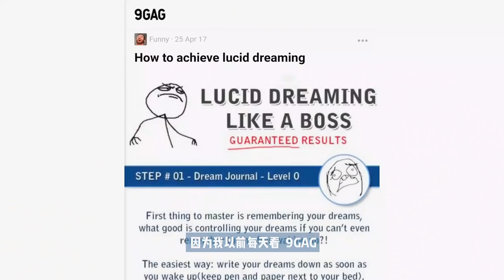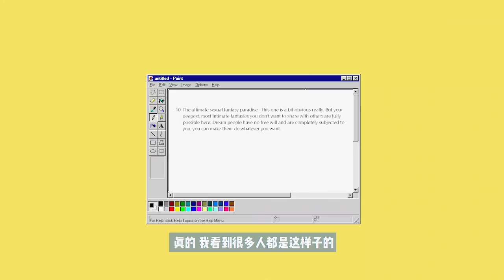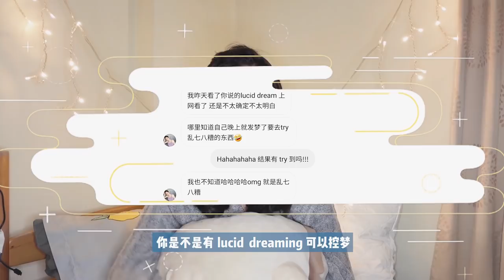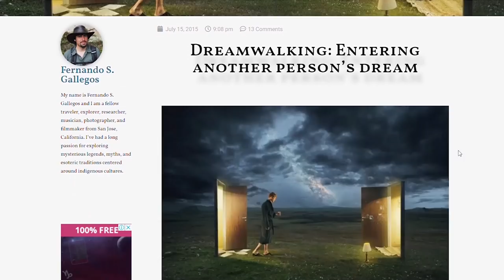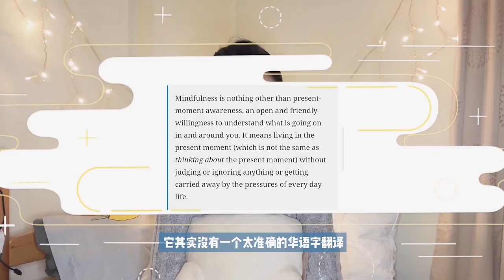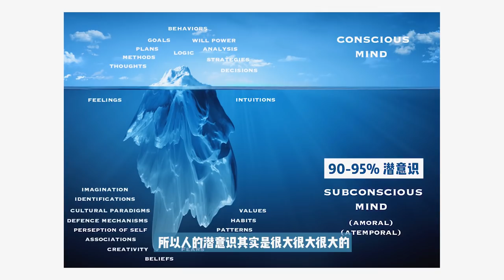我长出了第六根手指 😨 第一次 Lucid Dreaming 体验 // 清醒梦怎么练？知梦控梦？真人版 Inception 盗梦空间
小时候看 9GAG 就知道了 Lucid Dreaming，可是也没有真的去研究
也以为自己已经会了 哈哈哈哈哈哈
直到有一天，在察觉自己在发梦的时候 做了传说中的 Reality Check 竟然就开始飞了！！

这是《怕你无聊要快转》时间轴
0:00 Intro

0:22 什么是 Lucid Dreaming 清醒梦

1:50 我的第一次 Lucid Dreaming

2:36 Reality Check 知梦扳机

7:00 梦中有梦 False Awakening

8:17 Lucid Dreaming 怎么练？ - Reality Check

10:46 怎样从 Lucid Dreaming 醒来？

12:19 Lucid Dreaming 怎么练？ - 每天记录你的梦

12:52 Lucid Dreaming 怎么练？ - Rausis Technique

13:50 Lucid Dreaming 怎么练？ - Mindfulness

14:27 清醒梦怎么发生的？ （科学）

15:10 Lucid Dreaming 的好处